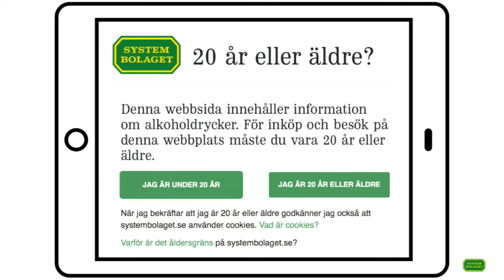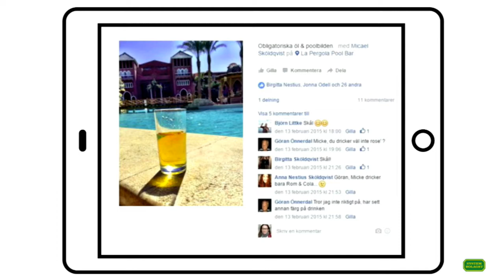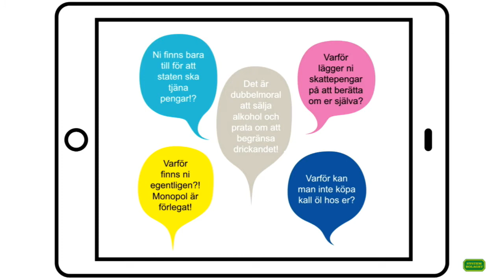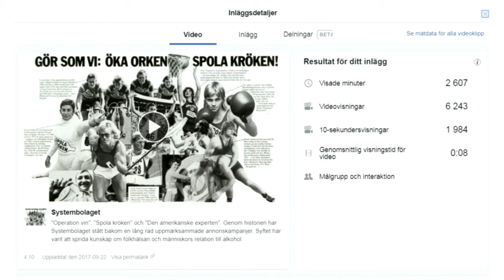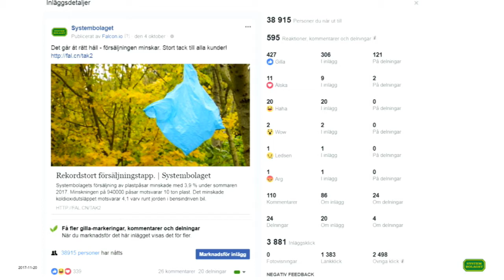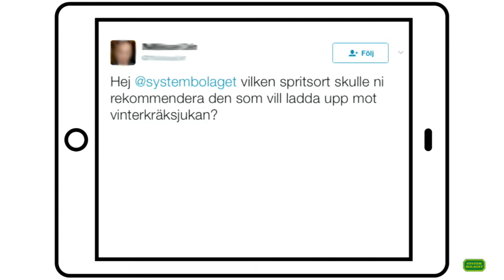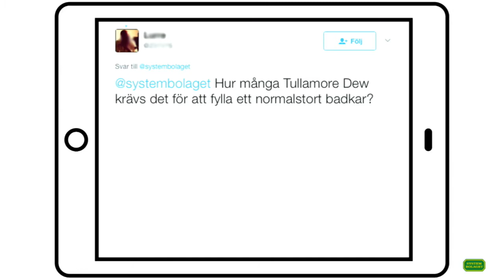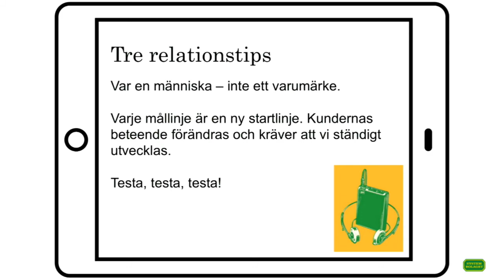Nenne Nestius: Om att arbeta på Systembolaget med sociala medier, Internetdagarna 2017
Nenne Nestius, innehållsansvarig externa digitala kanaler och sociala medier på Systembolaget pratar i sin föreläsning om hur de jobbar med sociala medier i dag.

Nenne Nestius är ex-journalist som idag ägnar sin tid åt att värna folkhälsan på digital väg.